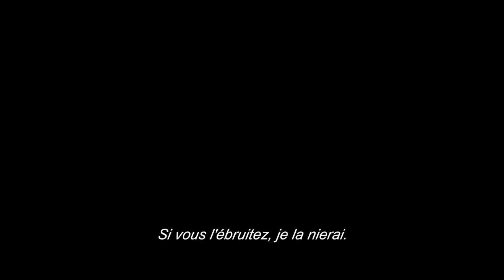Marie Stuart, Reine d'Écosse / Bande-annonce officielle VOST [Au cinéma le 27 février]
Réalisé par : Josie Rourke
Scénario : Beau Willimon
Distribution : Saoirse Ronan, Margot Robbie, Jack Lowden, Joe Alwyn, Gemma Chan, Martin Compston, Ismael Cordova, Brendan Coyle, Ian Hart, Adrian Lester, James McArdle, David Tennant et Guy Pearce

MARIE STUART, REINE D’ÉCOSSE revient sur le destin tumultueux de la charismatique Marie Stuart. Épouse du Roi de France à 16 ans, elle se retrouve veuve à 18 ans et refuse de se remarier conformément à la tradition. Au lieu de cela elle repart dans son Écosse natale réclamer le trône qui lui revient de droit. Mais la poigne d’Élisabeth 1ère s’étend aussi bien sur l’Angleterre que l’Écosse. Les deux jeunes reines ne tardent pas à devenir de véritables sœurs ennemies et, entre peur et fascination réciproques, se battent pour la couronne d’Angleterre. Rivales aussi bien en pouvoir qu’en amour, toutes deux régnant sur un monde dirigé par des hommes, elles doivent impérativement statuer entre les liens du mariage ou leur indépendance. Mais Marie menace la souveraineté d’Elisabeth. Leurs deux cours sont minées par la trahison, la conspiration et la révolte qui mettent en péril leurs deux trônes et menacent de changer le cours de l’Histoire.